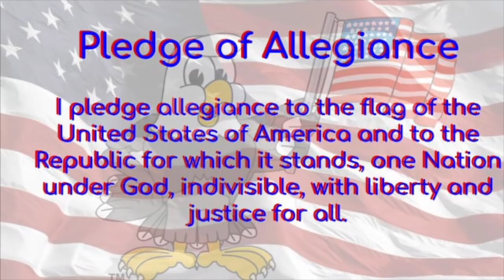EJAN:Thurs 5-23-19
This video is about EJAN Thur